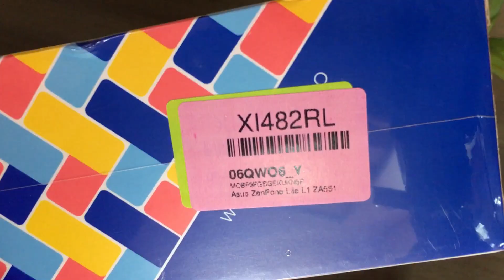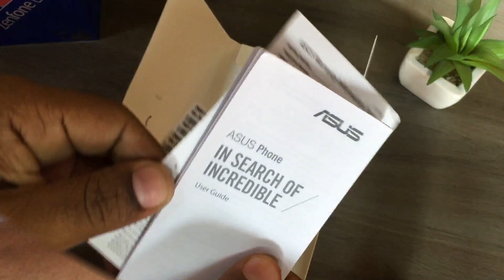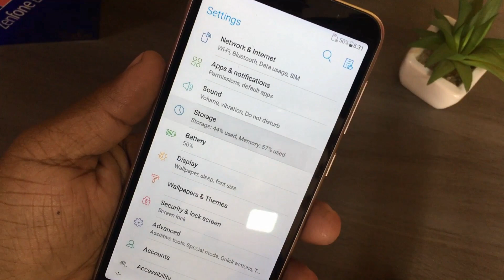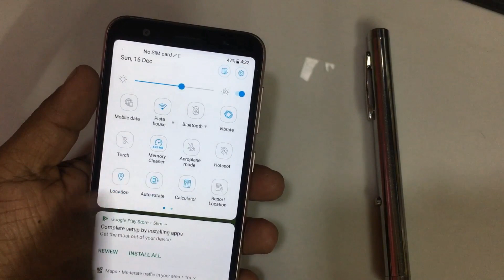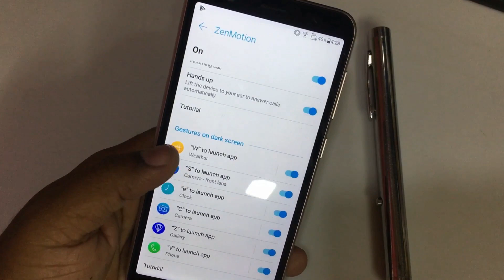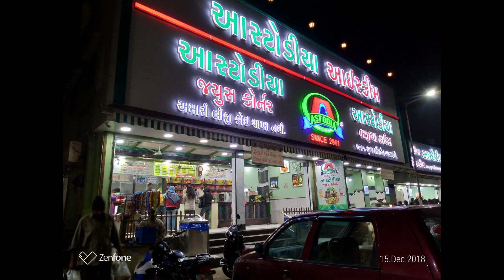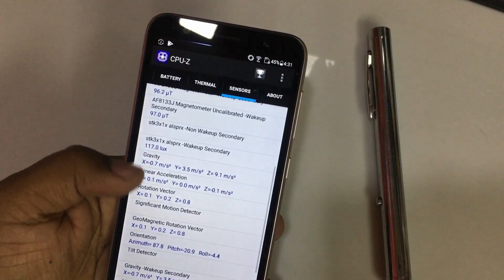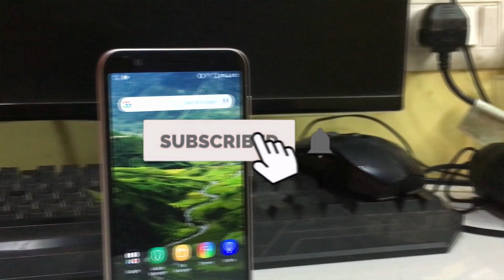Asus Zenfone Lite L1 Unboxing And Review in Hindi |PUBG Game Playing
Hello Dosto, is video mein maine aapse Asus Zenfone Lite L1 Smartphone ke baare mein baat ki hai aur share ki hai iski Unboxing aur Review. Asus Zenfone Lite L1 mein 5.45" HD Screen hai 18:9 aspect ratio ke saath mein aur isme hai Qualcomm Snapdragon 430 ka processor saath mein hai 2GB RAM 16GB  Internal Storage.

Asus Zenfone Lite L1 mein Rear camera Hai 13MP aur saath mein 5MP front facing camera. Asus Zenfone Lite L1 mein 3000mAh ki battery hai, Fingerprint Scanner nahi hai Lekin Face Unlock ka option diya gaya hai. India mein Asus Zenfone Lite L1 ki price hai 5,999INR 2GB/16GB varient ki. Mujhe umeed hai ki aapko Asus Zenfone Lite L1 ki yeh video pasand aayegi.

Asus zenfone Lite L1 indian Price Rs.5,999